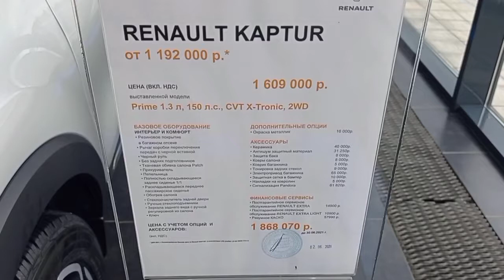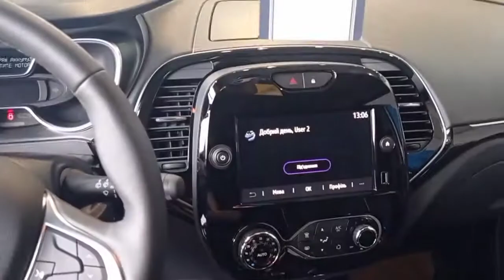RENAULT KAPTUR 2021 comfort salon